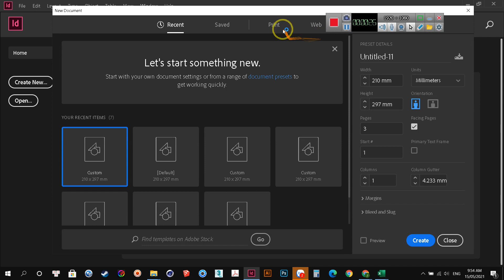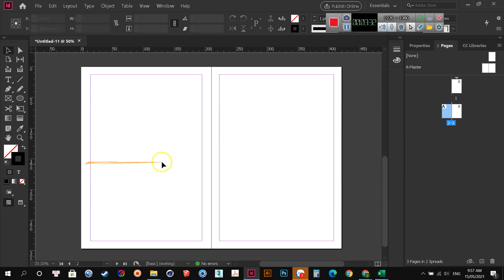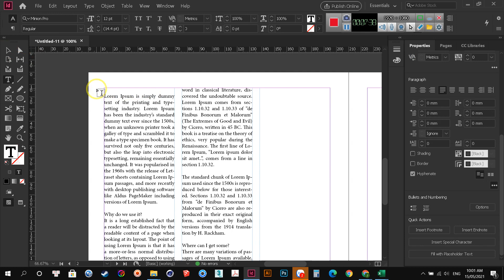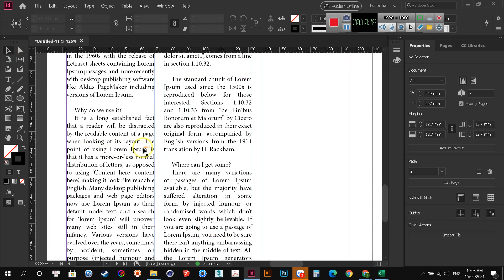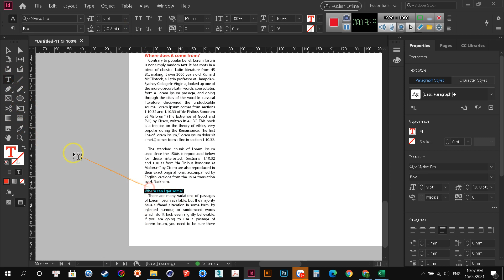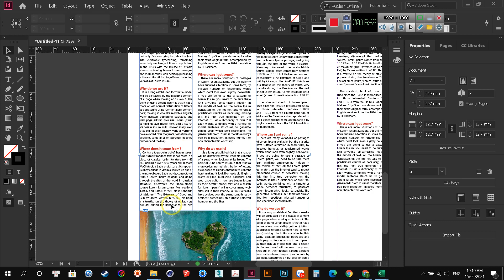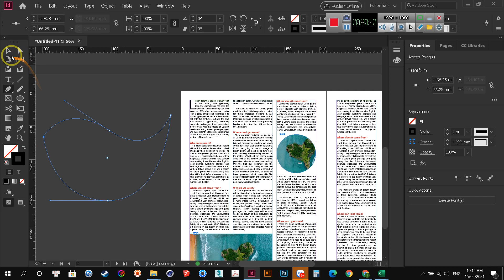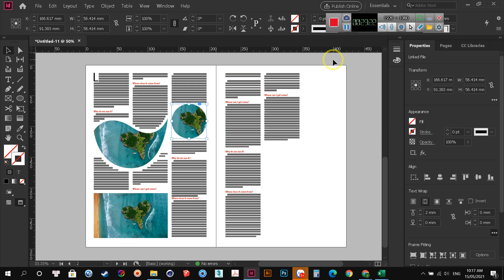InDesign Part 2 16306